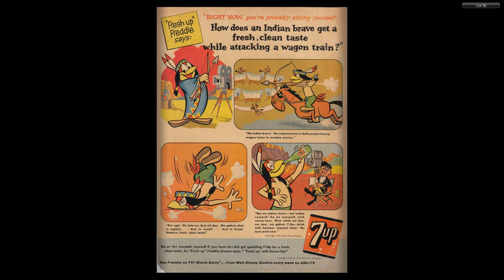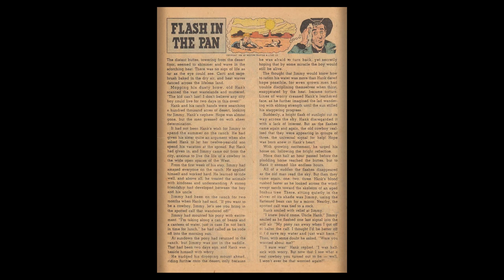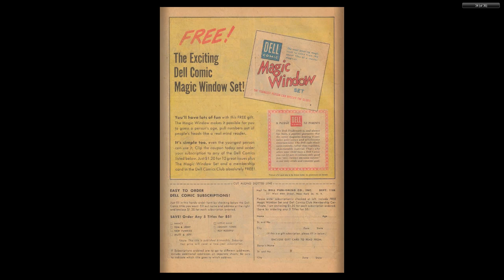Roy Rogers And Trigger 128